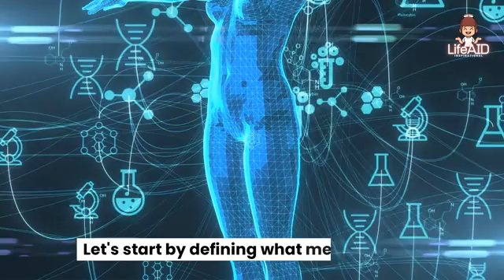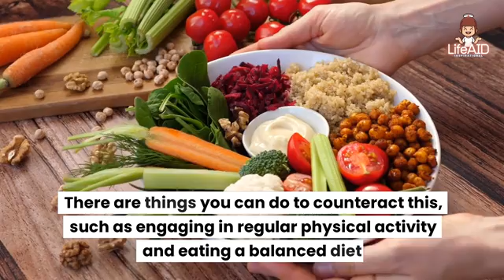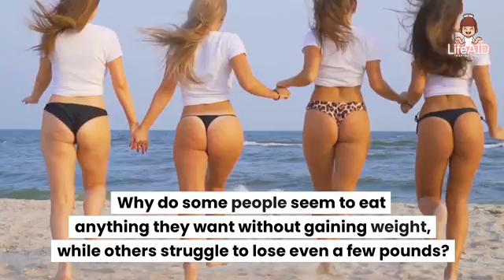Secrets of Metabolism - Transform Your Body and Mind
Welcome to Life-Aid, and the world of metabolism!
In this video, we will explore the fascinating subject of metabolism and how it plays a critical role in our overall health and wellness. This video will take you on a journey to understand the importance of focusing on metabolism and how it can greatly benefit you. But before we dive into the details, let me ask you a question.  Have you ever wondered why some people seem to eat anything they want without gaining weight, while others struggle to lose even a few pounds? This question will be answered later in the video, so keep watching!

Let's start by defining what metabolism is.  Metabolism is the process by which your body converts food into energy. This energy is then used to support all of your body's functions, from breathing to thinking, to exercising. But did you know that your metabolism can be either fast or slow? This is where the concept of a "fast metabolism" comes from.

Now, you might be thinking, "I wish I had a fast metabolism!". But the truth is, your metabolism is not something that you can just switch on or off like a light. Instead, it is a complex network of chemical reactions that are influenced by many factors, including genetics, age, and lifestyle. But don't worry, there are still things you can do to optimize your metabolism and support your overall health.

First, let's talk about the factors that can slow down your metabolism.  One of the biggest culprits is a sedentary lifestyle. When you don't move much, your body doesn't need to use as much energy, so your metabolism slows down. Additionally, as you age, your metabolism naturally slows down as well. However, there are things you can do to counteract this, such as engaging in regular physical activity and eating a balanced diet.

Another important factor is the types of food you eat.  Processed foods and sugary drinks can cause your blood sugar levels to spike and then crash, leading to a slow metabolism. On the other hand, foods that are high in fiber and protein can help to keep your metabolism running smoothly. In addition, drinking plenty of water and staying hydrated can also support a healthy metabolism.

So, back to the question we posed at the beginning of the video.  why do some people seem to eat anything they want without gaining weight, while others struggle to lose even a few pounds?  The answer is simple - it all comes down to metabolism. Those with a fast metabolism are able to burn off the calories they consume more efficiently, while those with a slow metabolism have a harder time.

But remember, your metabolism is not set in stone.  By making simple changes to your lifestyle, such as exercising regularly and eating a balanced diet, you can support a healthy metabolism and achieve your health and wellness goals.

3HLUIJM5ZA4KKR3R